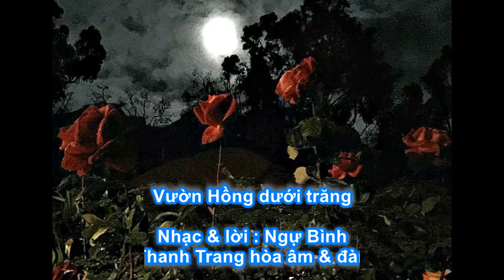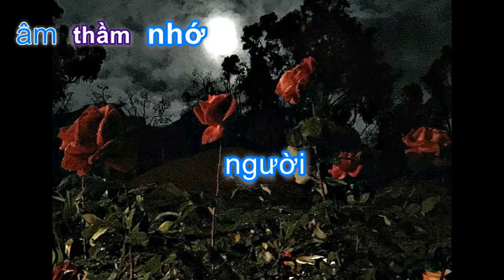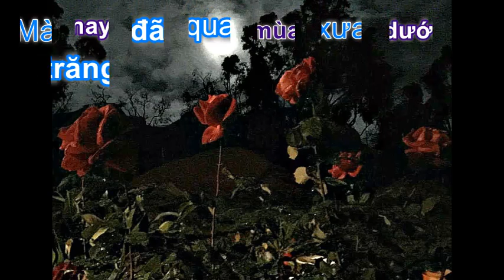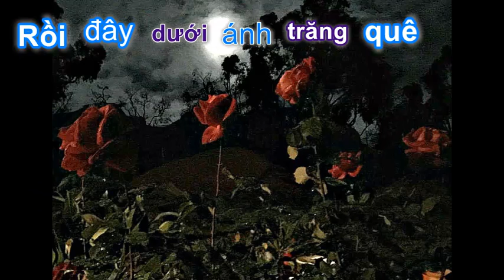Vườn Hồng dưới trăng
Slideshow minh họa ca khúc "Vườn Hồng dưới trăng"
Nhạc & lời : Ngự Bình
Thanh Trang hòa âm & đàn